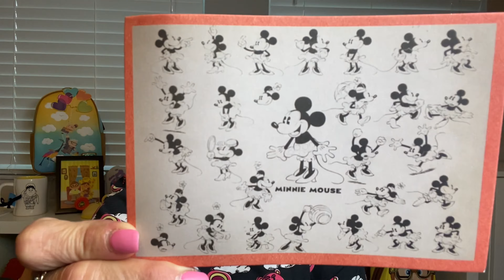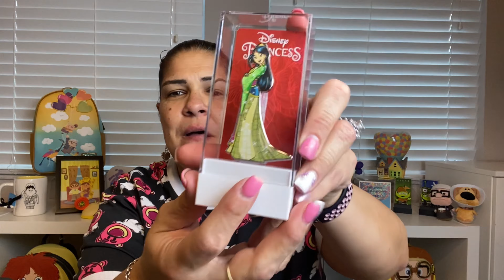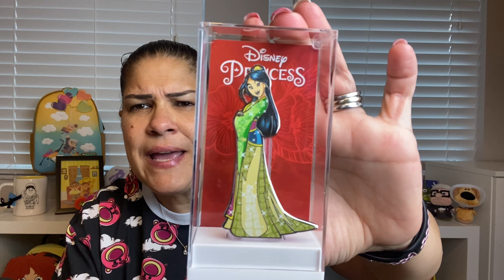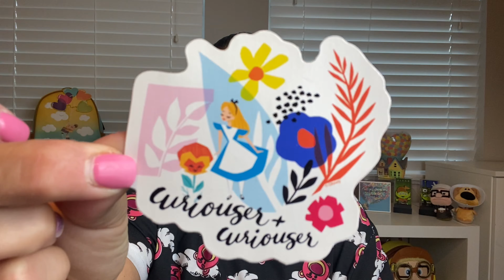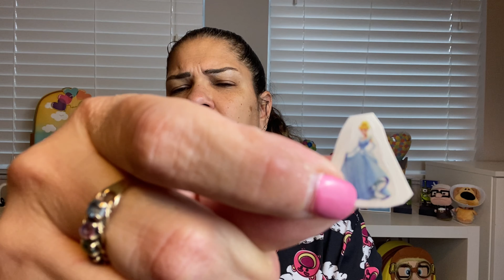For the Love of Pins | A Disney Box Swap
Happy Valentines Day friends!  Today I'm participating in the For the Love of Pins,  Disney Pin Box Swap!   I'm so excited to share this with you.   As you have probably noticed, pins have become one of my favorite things to collect, so when I was invited to join this swap, I jumped on the opportunity.

This swap is hosted by Hannah and Trevor from Disney Pin Somniacs, @disneypinsomniac3942!   And we have a great crew that is participating. And to see what I sent out,  watch Laura and Ryan on @Pin_The_World .